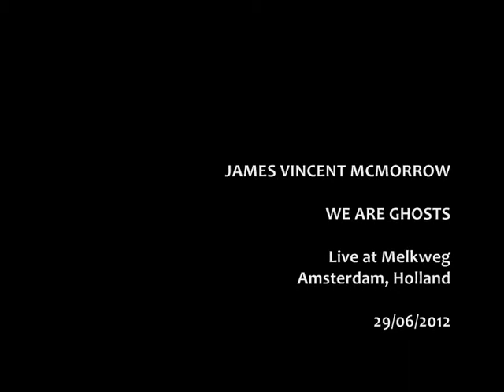James Vincent McMorrow - WE ARE GHOSTS (Live at Melkweg, Amsterdam, 29-06-2012)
James Vincent McMorrow | Live at Melkweg - Amsterdam, Holland | June 29th 2012